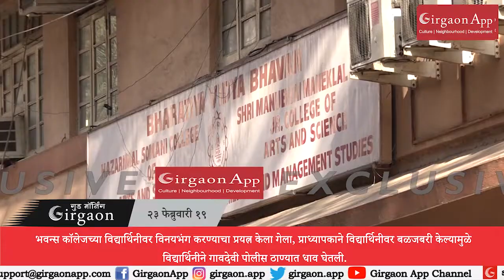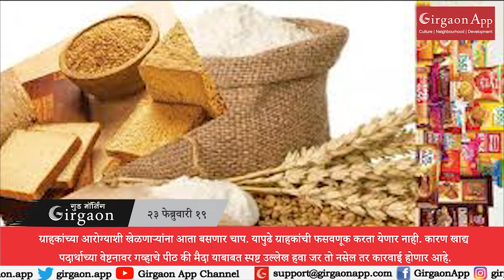Girgaon App | Superfast Bulletin | 23rd February 2019